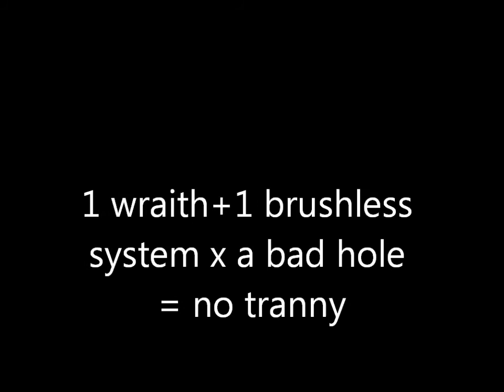OOPS,Rc North 40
oops,might have been too deep